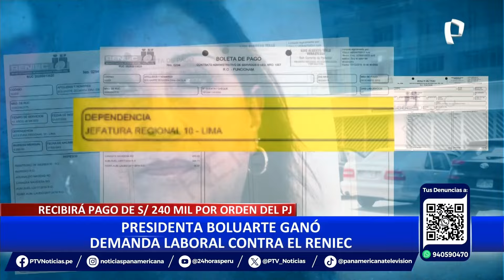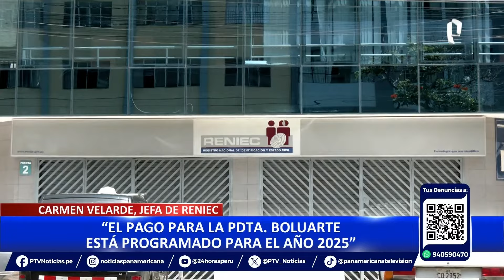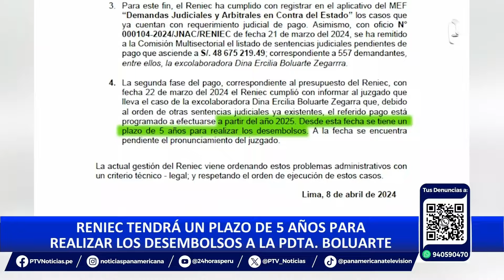Reniec tendrá plazo de 5 años para pagar 240 mil soles a Dina Boluarte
En medio del escándalo de los costosos relojes Rolex y un presunto desbalance patrimonial, la presidenta de la República, Dina Boluarte, ganó una demanda laboral contra el Reniec y, en los próximos meses, recibirá una importante suma de dinero.

Luego de un largo proceso legal que inició en el año 2020, el Poder Judicial determinó que la entidad está obligada a pagar casi 240 mil soles a la jefa de Estado y le dio un plazo de 15 días hábiles para que pueda presentar un cronograma de pagos.

Al respecto, la jefa del Reniec, Carmen Velarde, indicó que se realizará un cronograma para determinar la fecha en que la mandataria podrá cobrar su dinero. En ese sentido, la jefa de Reniec indicó que el pagó no se realizará este año.

PLAZO DE 5 AÑOS

Reniec señaló que desde 2025, tiene un plazo de 5 años para realizar los desembolsos a favor de Boluarte. Para el congresista Alejandro Aguinaga, los extrabajadores de Reniec ganan estas demandas porque hay malos funcionarios en la administración pública.